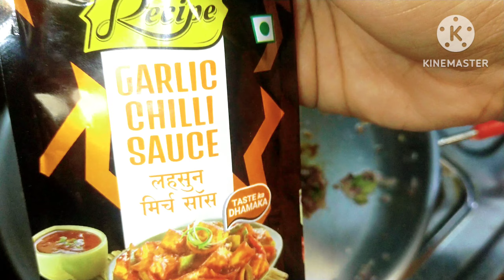ডিম মোমো বা চিলি গার্লিক এগ সচ মোমো🥚🥟|| Egg sauce momo or spicy chilli garlic sauce momo rec😋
ডিম সচ্ মোমো বা চিলি গার্লিক এগ সচ মোমো 🥟🥚|| Egg sauce momo or spicy chilli garlic sauce momo rec😋 ||

Riya biswas
From- west bengal (kolkata)